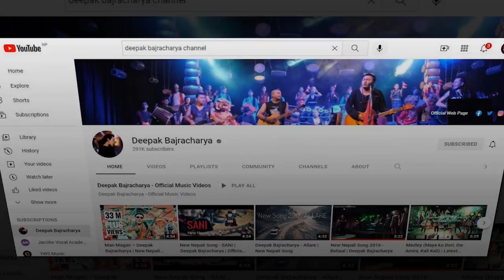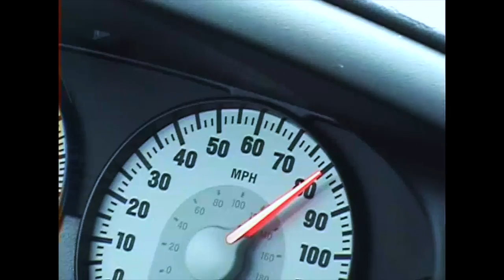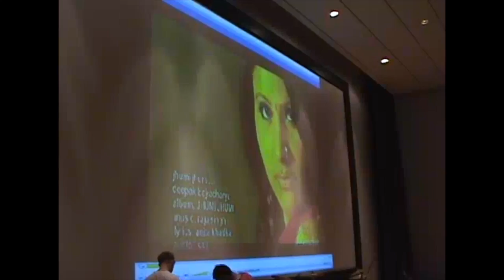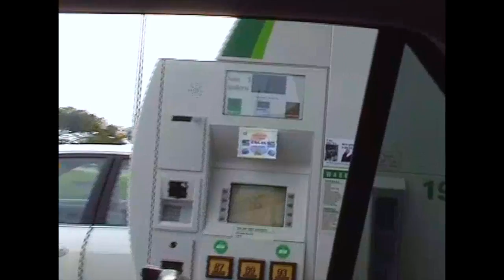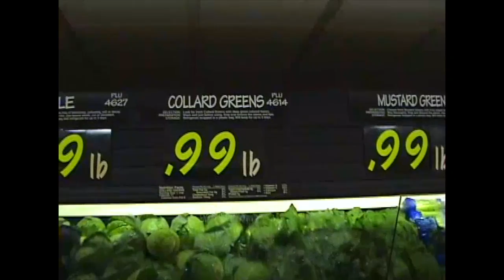USA Tour 2005 | Part 1 | Deepak Bajracharya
PRESENTED BY: DEEPAK BAJRACHARYA

Time, what a commodity!
It’s always ticking away
Doesn’t stop or let anyone stop
Just always keeps moving forward no matter what.

Throwback to 2005, my first US tour, a time I wanted to capture through pictures and videos for my memory. It seems like the time I captured in those clips are called vlogs in today’s slang.

Even YouTube was made available as a social networking site to share videos after it was taken over by Google in 2006.

Be it for remembrance for myself or sharing them with my loved ones, be it for enjoyment or to preserve memories, the time that I captured in those few clips has now become a personal time-lapse diary for us.

Looking back at 2005, so many people drifted away, many bonds have been lost, so many have been forgotten and many have forgotten, and some have even left us entirely in the journey of life. So even if time keeps ticking and in the unstoppable ticking we get lost, I’ve tried to put that captured time into a video, which in today’s time we call a vlog.

Concept by: Cherisa Bajracharya
Opening Script by: Madhu Sanjel

*Unauthorized copy and upload of the video is strictly prohibited.*